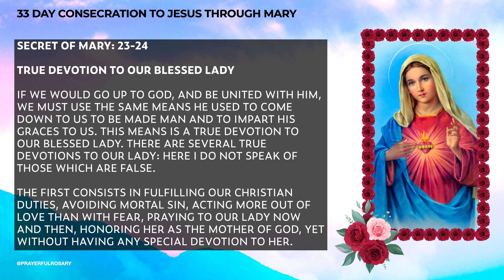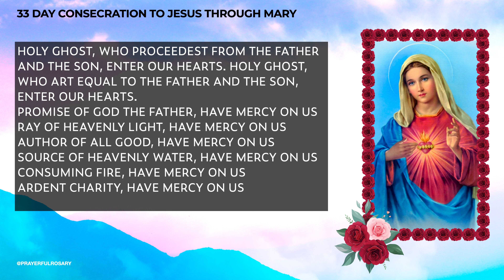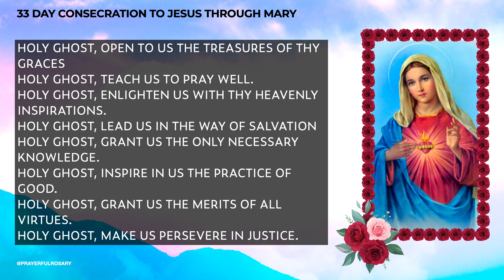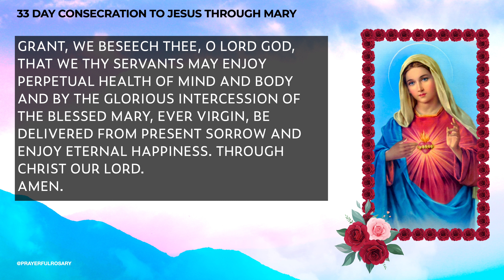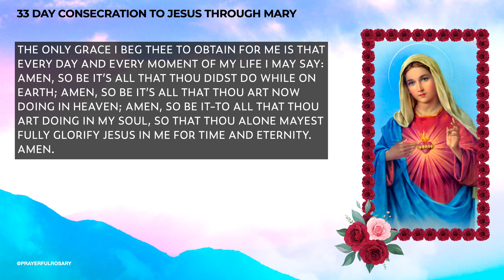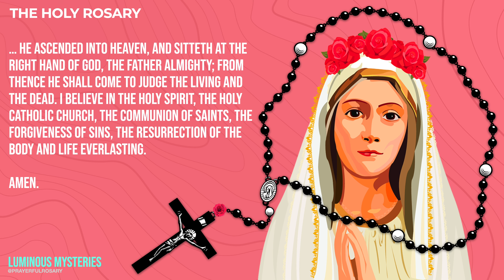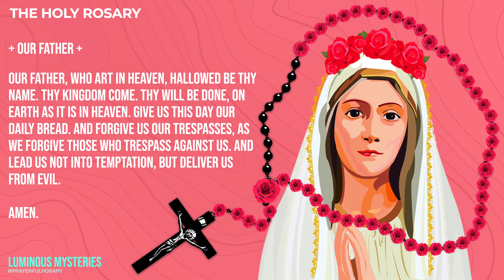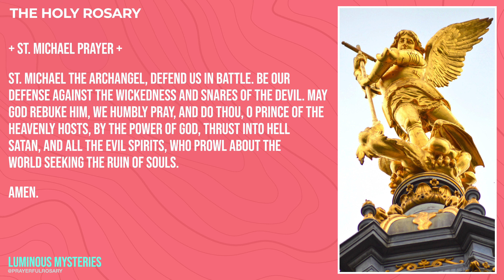33 DAY CONSECRATION TO JESUS THROUGH MARY: Day 21 of 33 for Immaculate Heart of Mary Feast June 25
33 DAY CONSECRATION TO JESUS THROUGH MARY: Day 21 of 33 to Immaculate Heart of Mary Feast Day June 25, 2022.

Prayerful Rosary is starting a 33 Day Novena starting today, which will lead us to the IMMACULATE HEART OF MARY FEAST DAY IS ON JUNE 25, 2022. You are welcome to join us here daily to pray this consecration.

Day 21: Total Consecration to Jesus through Mary (PART 3)

Knowledge of Mary

Acts of love, pious affection for the Blessed Virgin, imitation of her virtues, especially her profound humility, her lively faith, her blind obedience, her continual mental prayer, her mortification in all things, her surpassing purity, her ardent charity, her heroic patience, her angelic sweetness, and her divine wisdom: “there being,” as St. Louis De Montfort says, “the ten principal virtues of the Blessed Virgin.”

We must unite ourselves to Jesus through Mary – this is the characteristic of our devotion; therefore, Saint Louis De Montfort asks that we employ ourselves in acquiring a knowledge of the Blessed Virgin.

Mary is our sovereign and our mediatrix, our Mother and our Mistress. Let us then endeavor to know the effects of this royalty, of this mediation, and of this maternity, as well as the grandeurs and prerogatives which are the foundation or consequences thereof. Our Mother is also a perfect mold wherein we are to be molded in order to make her intentions and dispositions ours. This we cannot achieve without studying the interior life of Mary; namely, her virtues, her sentiments, her actions, her participation in the mysteries of Christ and her union with Him.